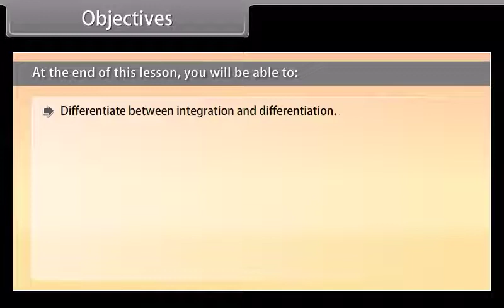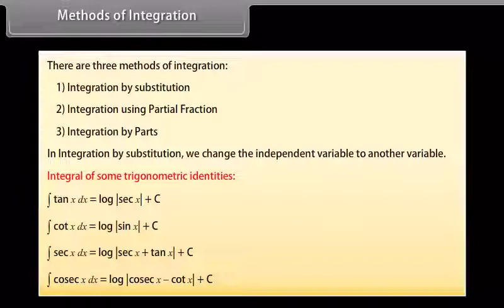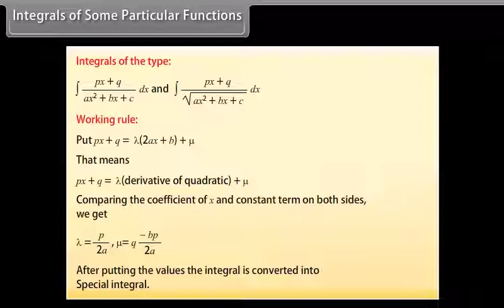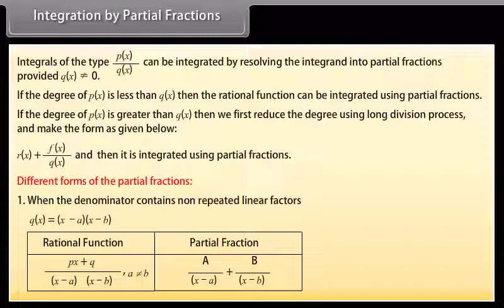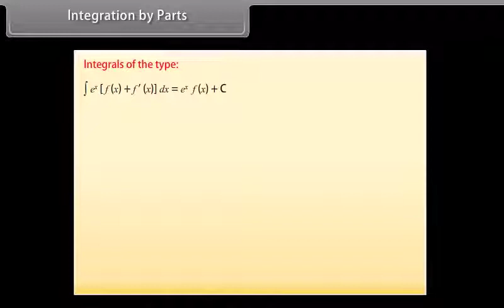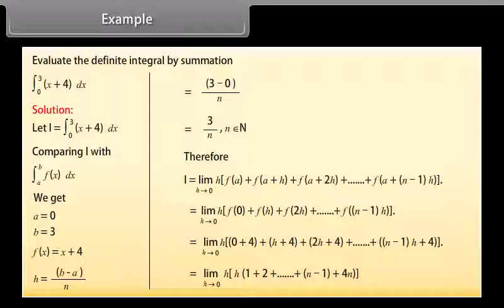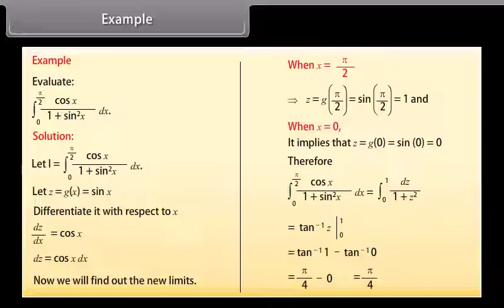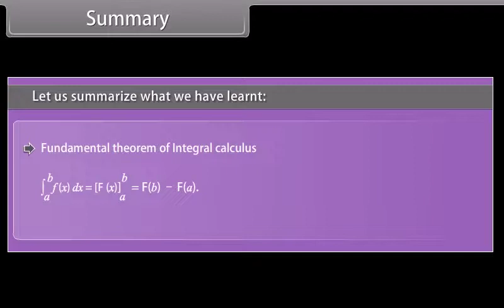Integrals 12th MATH EM KESHAV SCHOOLS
TWELFTH MATHEMATICS ENGLISH MEDIUM KESHAV SCHOOLS